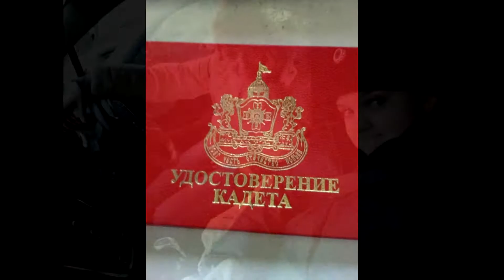7 years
Сегодня мы собрали фотографии и видео из телефонов, селфи и другие приятные моменты, которые оказывается очень трогательные. Собрали чтобы сохранить их в видео клипе к Дашиной песне 7 years.